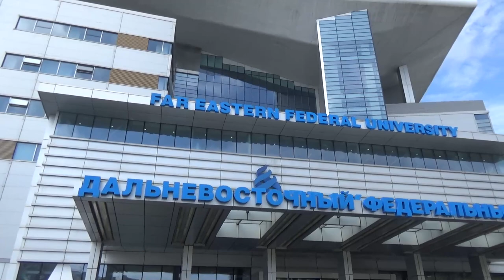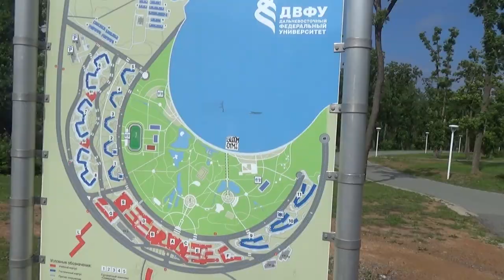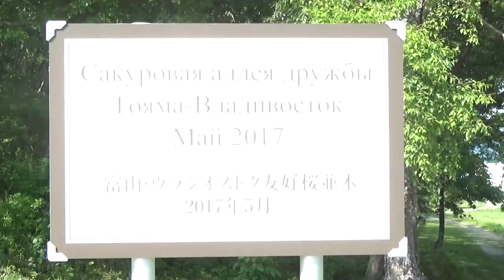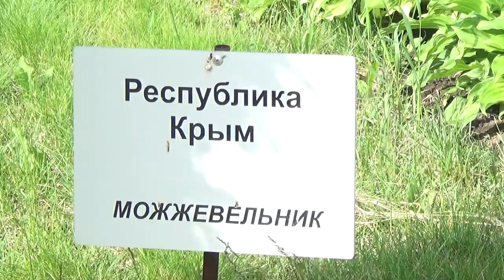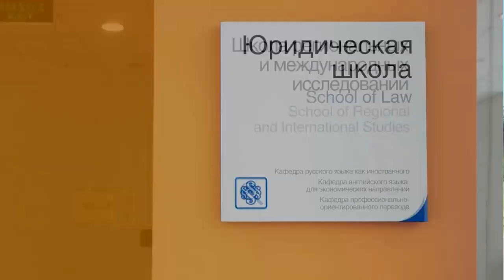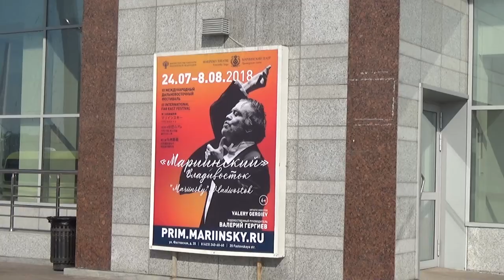ЭКСКУРСИЯ ПО ВЛАДИВОСТОКУ (ЛТШ ПККИ 2018)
Летняя творческая школа Приморского краевого колледжа искусств. Поездка детей на остров Русский (Набережная ДВФУ)